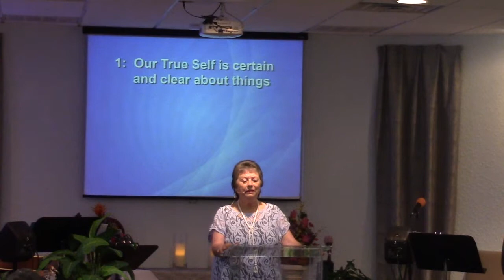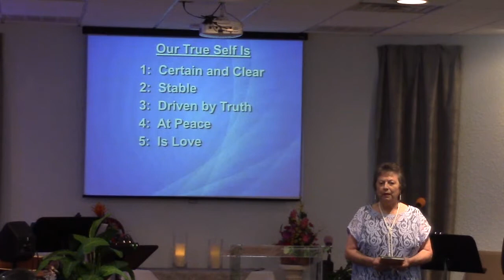05172015 - Divine Within - Rev Rose Whitham